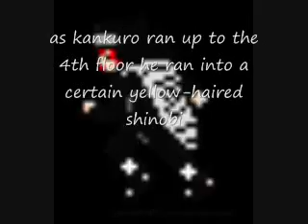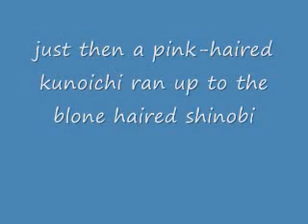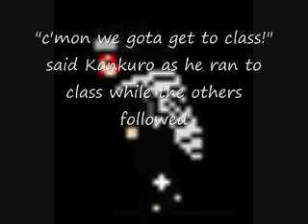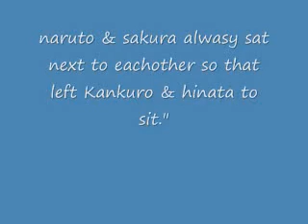Ninja High episode1! The new student!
this is the first vid for a series of vids im making